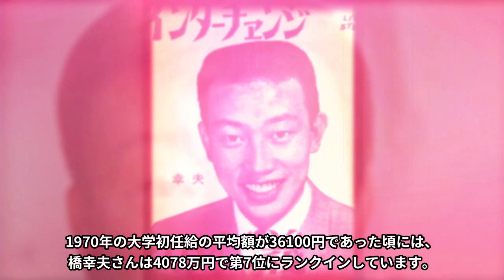橋幸夫が「離婚後」すぐに「再婚」した真相がヤバい…「霧氷」で有名な歌手の現在の嫁の正体や新居に一同驚愕…元嫁に渡した「手切金」に驚きを隠せない…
今回は橋幸夫さんがスピード再婚した真相や財産分与で渡したもの、

当時の年収などをご紹介します。